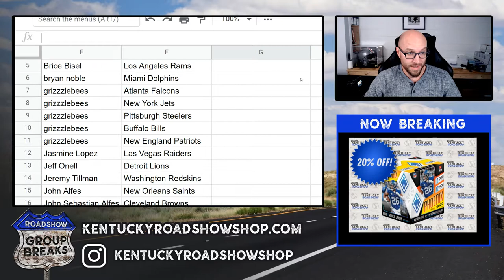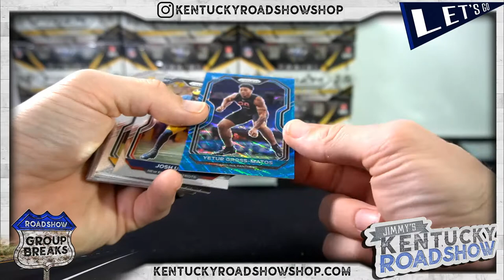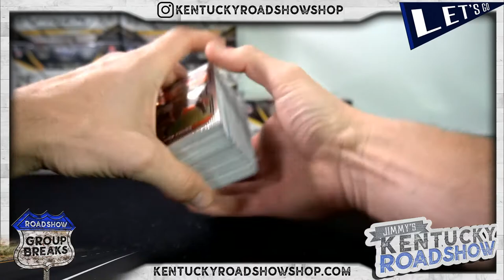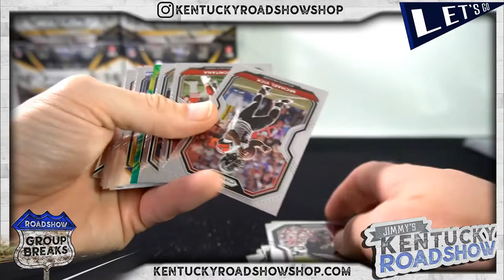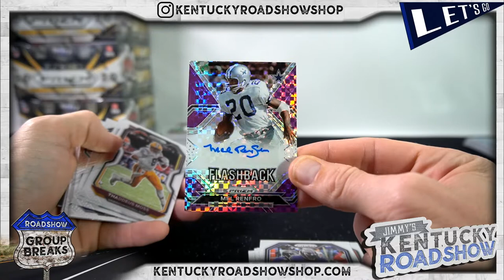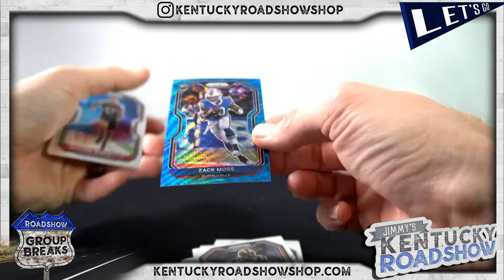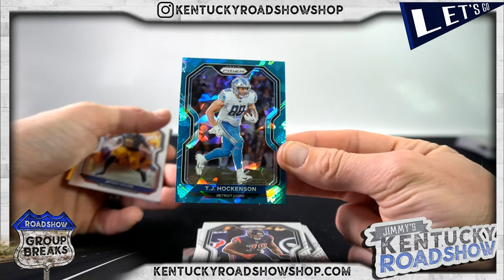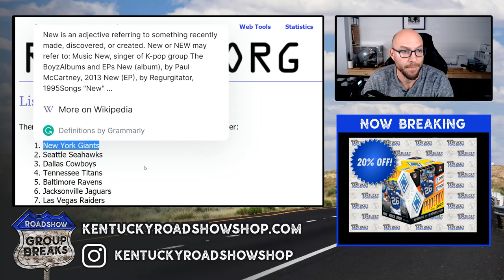2020 Panini Prizm Football 12 Box Case Break #1